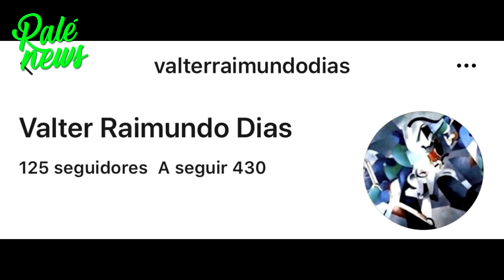GAMES WITH GOLD DE MARÇO DE 2019 VAZADOS PELA MICROSOFT ???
LINK DO SORTEIO CRACKDOWN 3

XBOX LIVE: blograle

STEAM :leonardogcastro

- MEU SETUP -

PC:

GEFORCE GTX970
16GB DDR3-3000
TV Samsung 4K KU6000
MONITOR BENQ RL2455 24''
MICROFONE SAMSON C01U
HEADSET RAZER CHROMA PRO 7.1
StreamDeck Elgato 15 botões
Logitech C922 Full hd
Mouse Razer Absus
teclado Alfawise V2
Mousepad Razer
Xbox:
Xbox One X 1TB
Ps4 Pro
headset:
Razer Kraken Essentials
Razer CV and mic